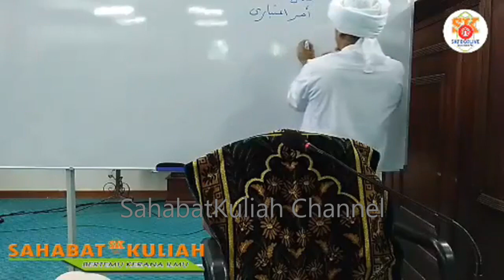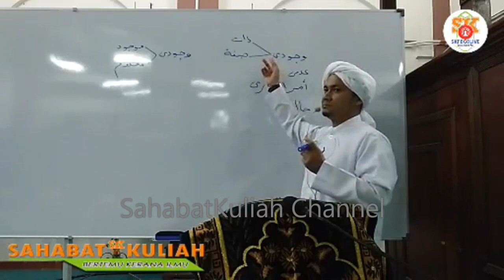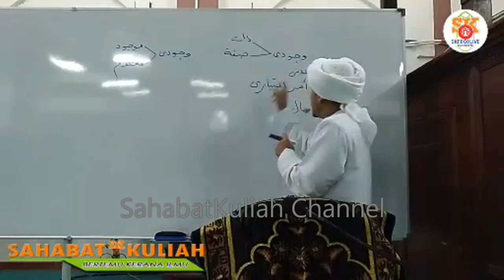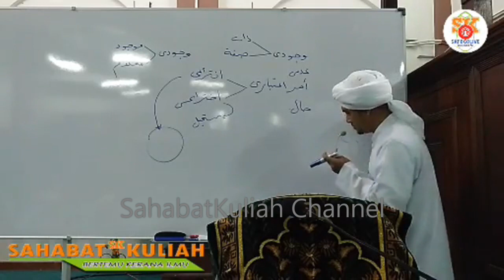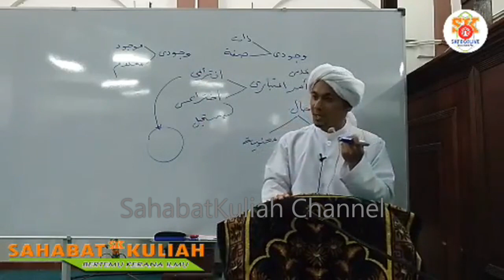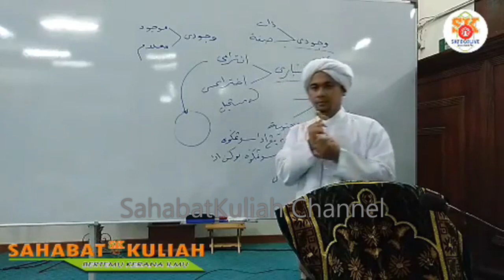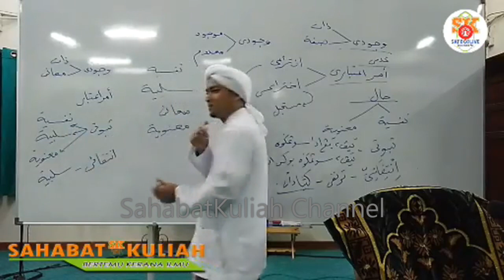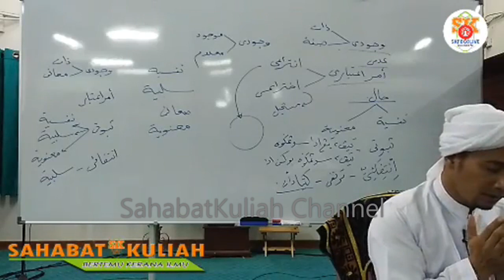Ustaz Zairani Ahmad ᴴᴰl 17012018 l Makna Tuhan Dan Ketuhanan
Pengajian Kitab Setangkai Padi ( Permulaan Bagi Yg Mula Belajar )

Bertempat Di : Surau Haji Ismail, Bandar Puncak Alam, Kuala Selangor, Selangor DE